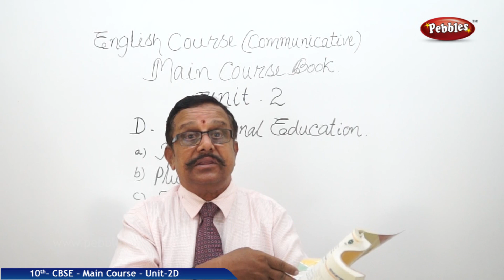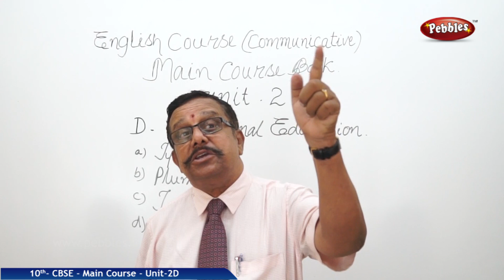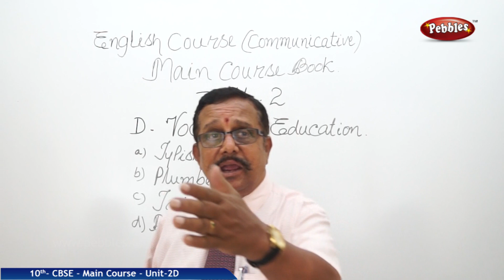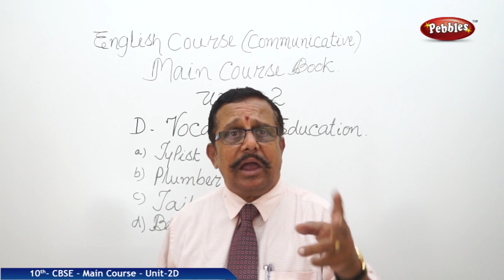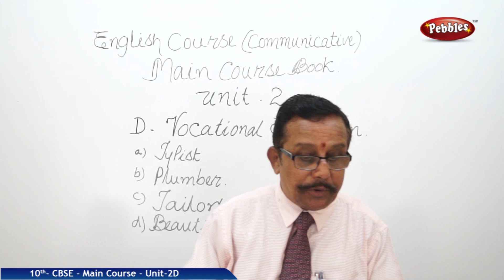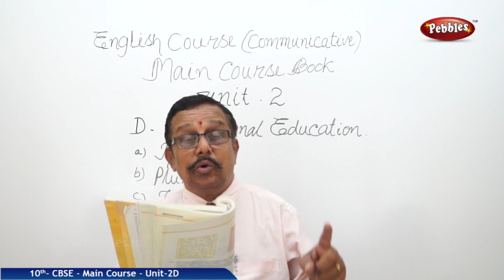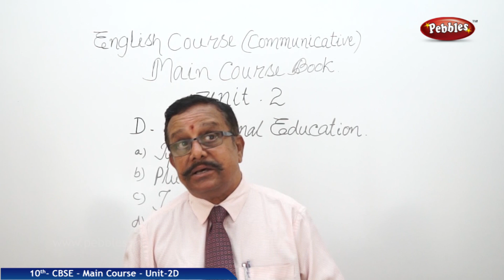CBSE Syllabus Class 10 English Main Course Book | Education | Part-7